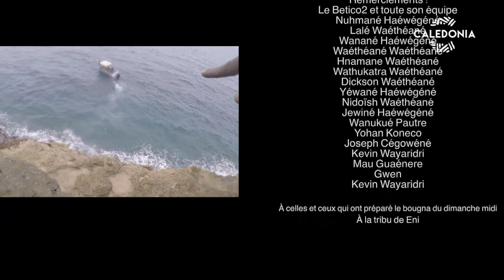WEARI - Le garde-manger de la tribu d'Eni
Cédric et l'équipe de Wéari embarquent dans le Betico, direction Maré. Ils ont rendez-vous avec les jeunes de la tribu d'Eni, au Sud de l'île, pour chasser la biquette, mais aussi les crabes de cocotiers et les « Yeke », les crabes de falaise. La réserve d'Eni représente un véritable garde-manger pour la tribu, qui en prend soin, afin de s'assurer une certaine autonomie alimentaire. Après la chasse, place à la pêche au vivaneau, en compagnie de Nidoïsh, en face de cette immense réserve. Objectif : faire quelques pièces et quelques provisions pour une kermesse à venir.